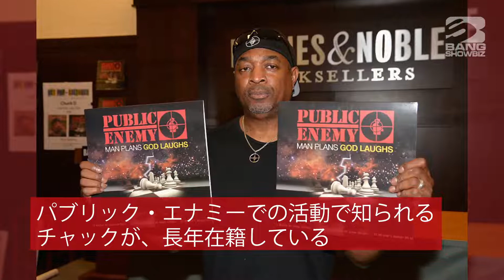| 海外セレブニュース |チャック・D、300曲以上のカタログを売却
ラッパーのチャック・Dが自身のバックカタログ300曲以上を売却した。パブリック・エナミーでの活動で知られるチャックが、長年在籍するリーチ・ミュージックと印税100％と著作権半分を引き渡す契約を交わしたかたちだ。